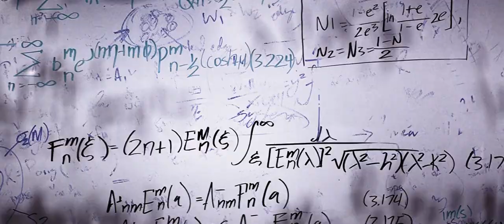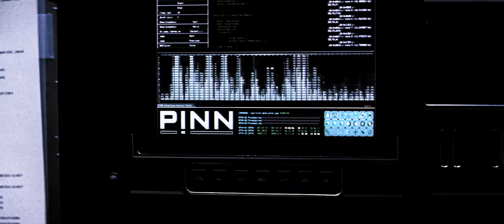GlaDOS | Sherlock + Portal Mashup | Fan Made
After watching episode 3 of series 4 of Sherlock, I was left with a taste of (what I think) it would be like to have a Portal movie that revolves around Caroline, who would later become GlaDOS.

The idea: After Cave Johnson gets really sick and dies, Aperture Science forces Caroline to go through multiple science experiments to get her into a computer. So many experiments, that she's gone crazy and taken over the facility.